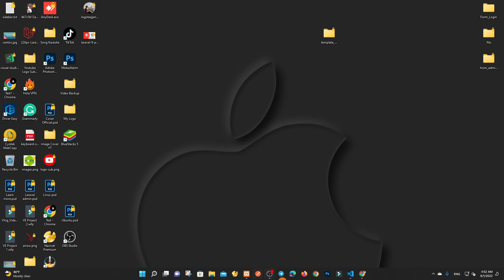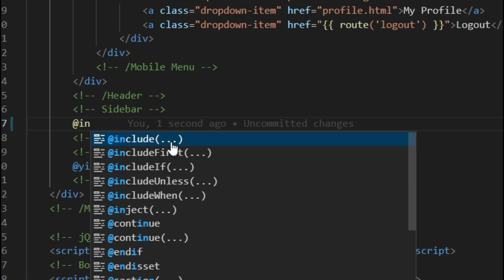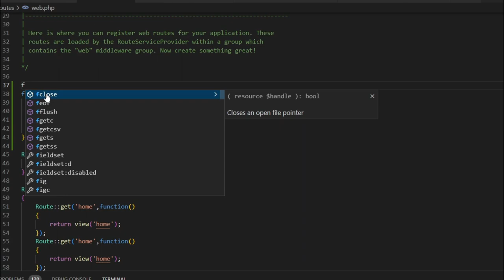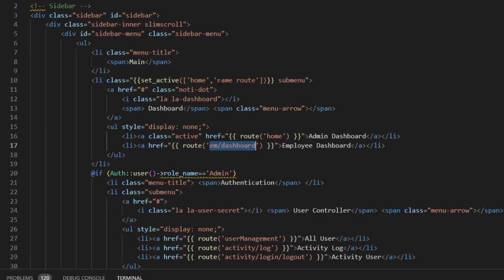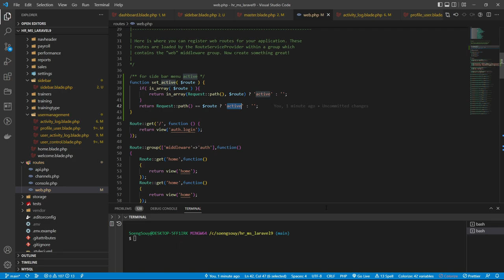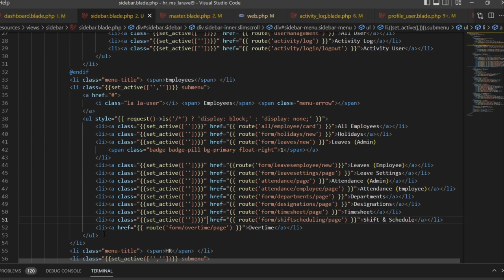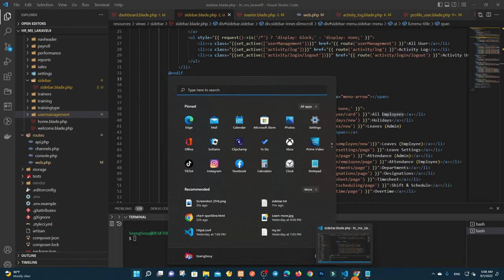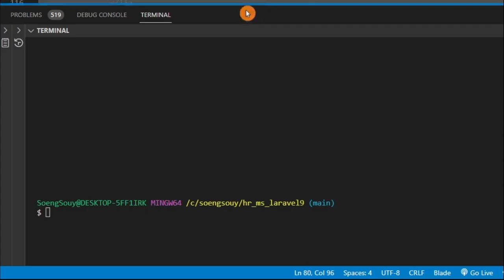Remove multiple side bar to only one Laravel 9 | HR System Management